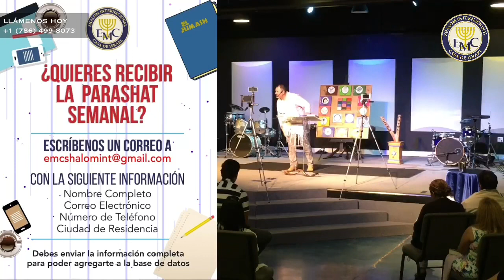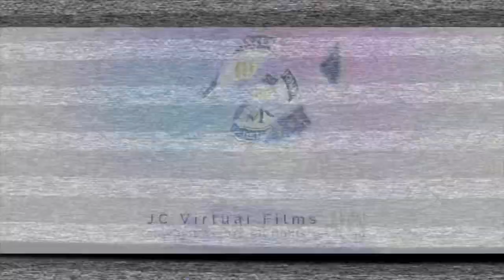AJAREI MOT: Después de la Muerte...Resurrección (PT. 2) PARASHA 29 - EMC Shalom Internacional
Somos un ministerio de Raíces Hebreas que ha entendido la importancia de volver a la Torah.
Estamos muy agradecidos por tus aportes a nuestro ministerio.
Nos esta permitiendo ir a mayor excelencia.

SHALOM L’KULAM.

¡Y puedes conectarte a todas nuestras clases en vivo y de forma interactiva a través de (ID: 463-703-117), Facebook LIVE y YouTube!
HORARIO DE ACTIVIDADES SEMANALES

* Dom.  10:00 AM - Clase de Jóvenes (GoToMeeting)
* Lun.      9:00 PM - Estudios con Liliana Hunter (GoToMeeting, Facebook LIVE, YouTube)
* Mart.    9:00 PM - La Parasha Nos Ministra (GoToMeeting, Facebook LIVE)
* Miérc.  9:00 PM - Nuevos Discípulos en Yeshua Nivel 1(GoToMeeting, Facebook LIVE, YouTube)
* Juev.    9:00 PM - Exégesis Bíblica (GoToMeeting, Facebook LIVE, YouTube)
* Shabb. 9:00 AM - Estudio de Parasha (GoToMeeting, Facebook LIVE, YouTube)
               5:00 PM - Servicio de Havdalah (GoToMeeting, Facebook LIVE)
               6:00 PM - Predicación de Havdalah (GoToMeeting, Facebook LIVE)

TODOS LOS HORARIOS SON HORA DEL ESTE